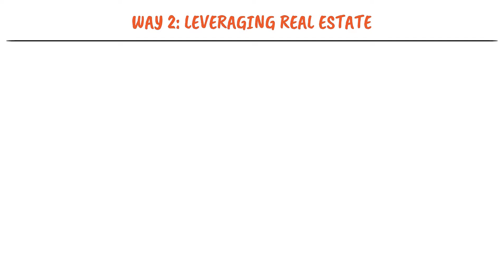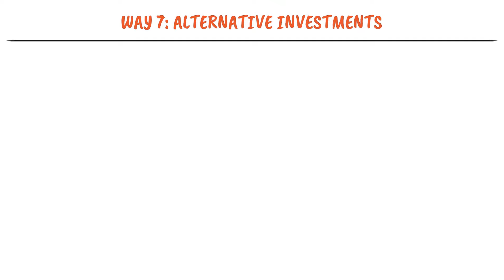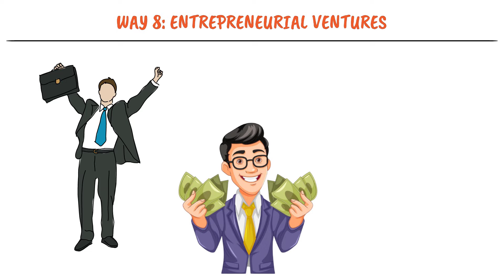9 ways rich people make money with Inflation | How to make money with Inflation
9 ways rich people make money with Inflation | How to make money with Inflation

Welcome to Financial Talks!

TIME STAMPS:-
00:00 Introduction
00:20 Way 1: Strategic Investment Diversification
00:33 Way 2: Leveraging Real Estate
00:47 Way 3: Business Expansion and Innovation
01:07 Way 4: Stock Market Mastery
01:21 Way 5: Precious Metals
01:34 Way 6: High-yield dividend Stocks
01:49 Way 7: Alternative Investments
02:03 Way 8: Entrepreneurial Ventures
02:17 Way 9: Financial Literacy and Strategy

how to make money with inflation
how to make money
5 ways the rich make money with inflation
make money with inflation
how the rich make money with inflation
inflation
6 ways rich people make money with inflation
10 ways rich people make money with inflation
6 clever ways rich people make money with inflation
make money
rich people make money with inflation
5 ways rich people make money out of inflation
can i get rich with inflation
proactive thinker
minority mindset
passive income
make money
invest money
investing 101
investing money
build wealth
real estate
inflation
hyperinflation
how to profit from inflation
investing
inflation investing strategies
inflation investment
inflation 2024
make money 2024
investing 2024
10 ways rich people make money with inflation
how to make money with high inflation
how to earn in inflation
make money during hyperinflation
inflation and stock market
inflation investing strategies
make money in inflation
hyperinflation
inflation
inflation investing
rich people
stock market
inflation 2024
make money
rich
insight booth